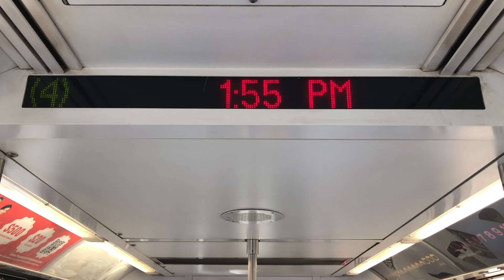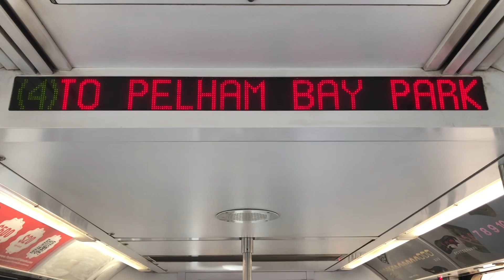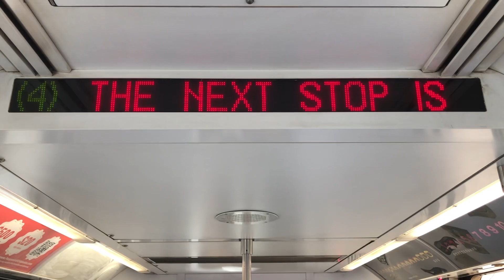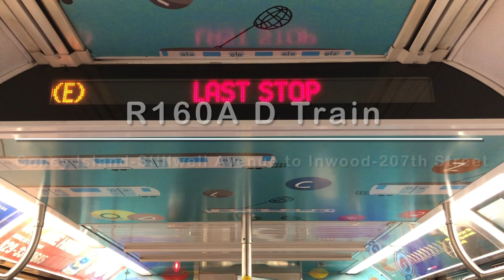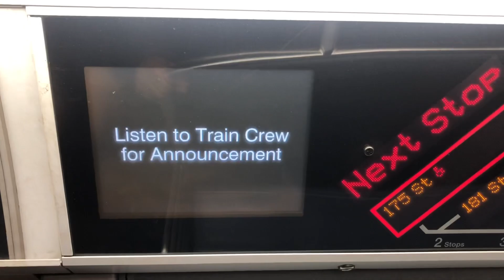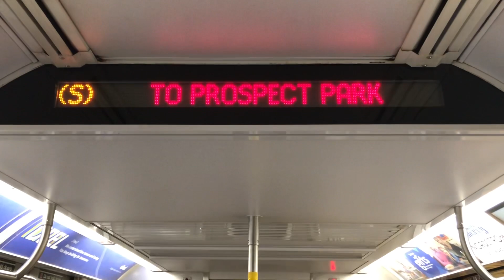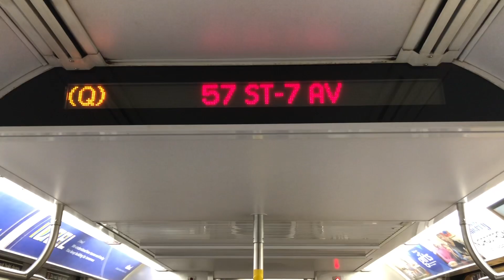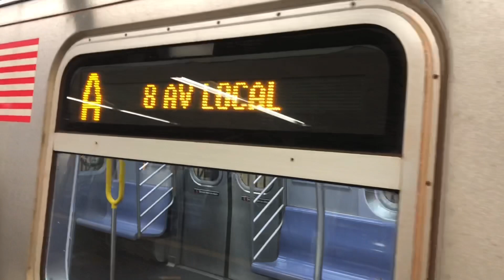Breaking Codes with Numbers and Letters